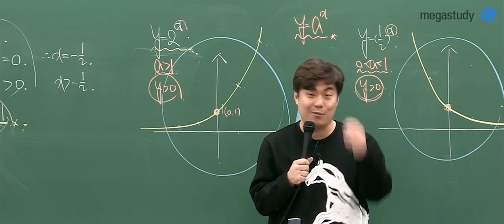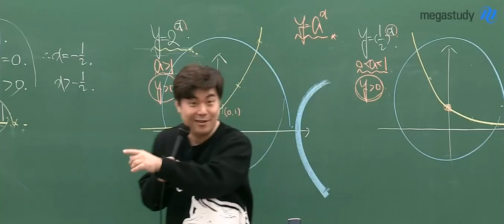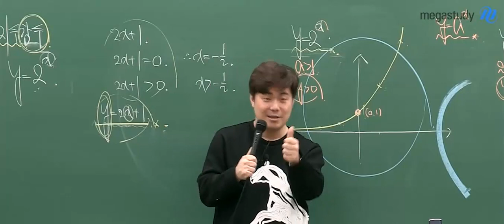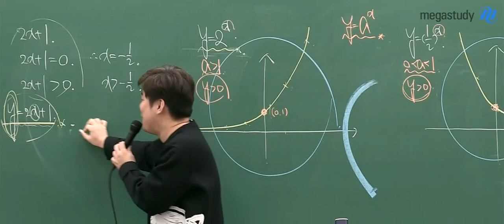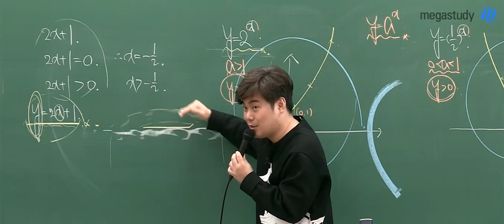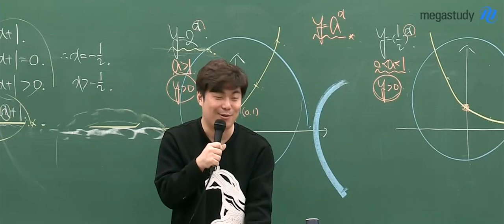[메가쌤 짤 - 수학 김성은T] 하다 하다 수강생들도 ㄹㅈㄷ